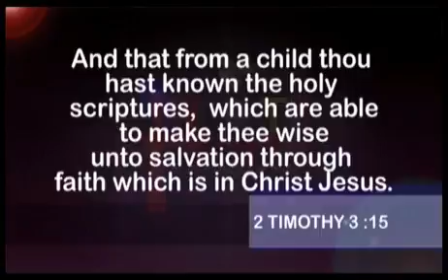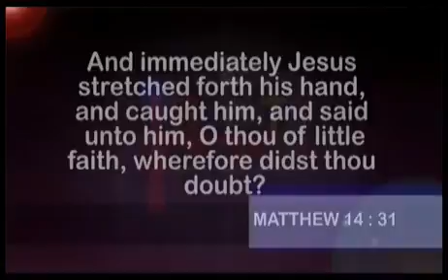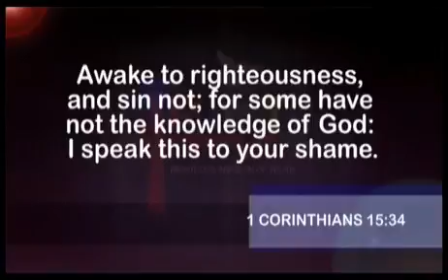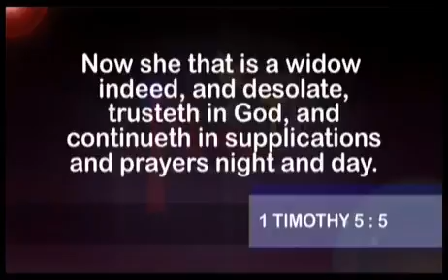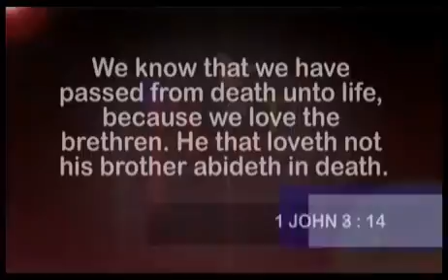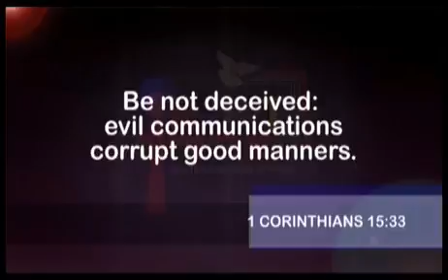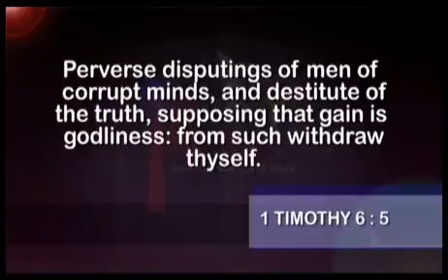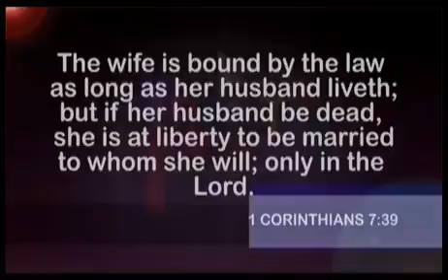Dr. Abel Damina| Three Kinds of Men - Part 5